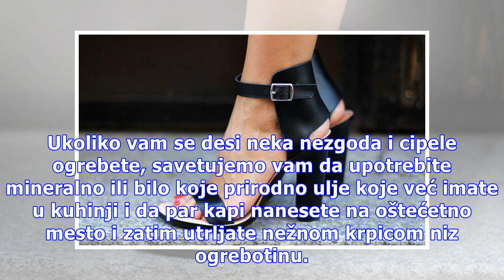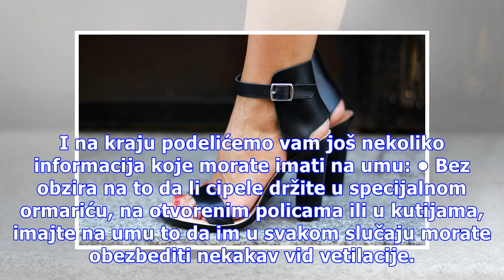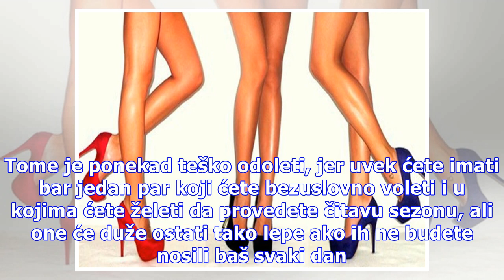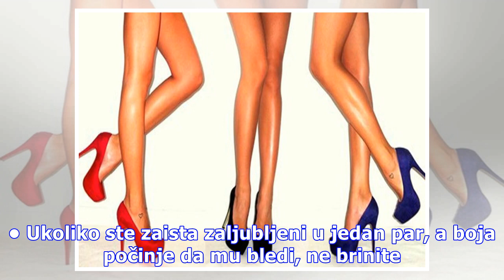Kako da produžite vek omiljenim cipelama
Pravilna nega svih tipova obuće je od esencijalne važnosti. Zato vam savetujemo da u plakaru, sanduku (ili gde god već držali cipele) svoju obuću podelite po vrsti i sezonama. Foto: Thinkstock Kožne cipele, iako najkvalitetnije, zahtevaju redovnu negu, jer samo tako ćete sačuvati njihov prvobitni sj...